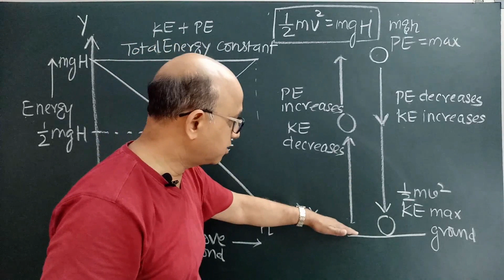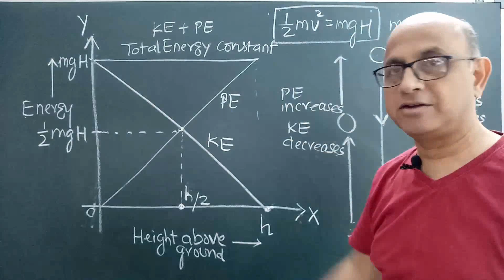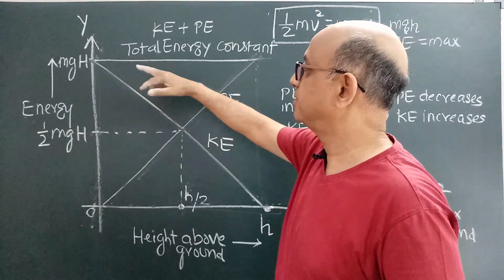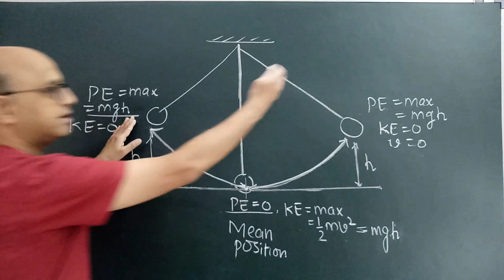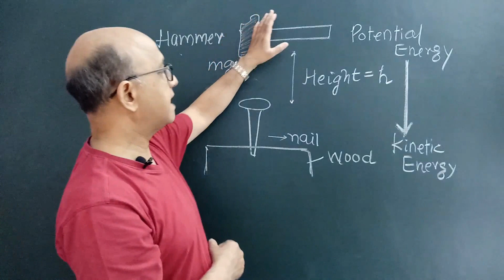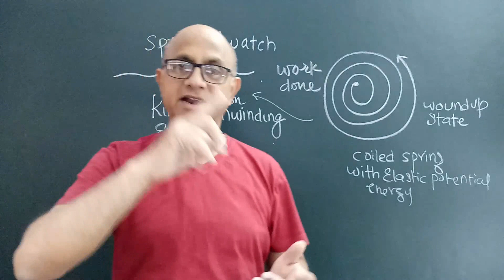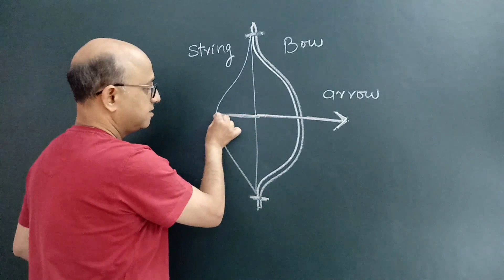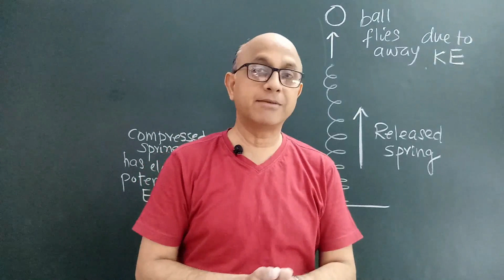PHYSICS...ICSE..CLASS -10...WORK POWER ENERGY..PART- 9....Conservation of Energy...Few Examples...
Conservation of Energy ...Few Examples